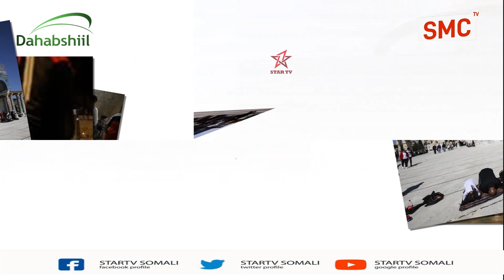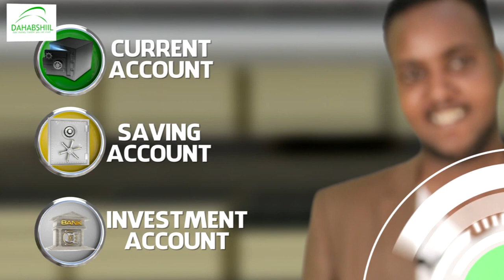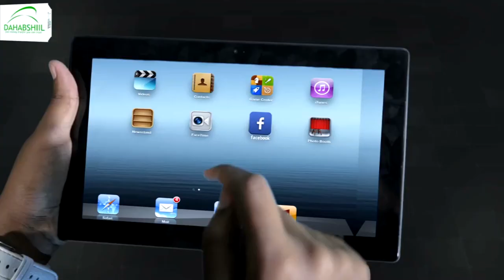Wax ka ogow masjidka Al Aqsa ee ay ciidammada Israa'iil xoogga ku galeen